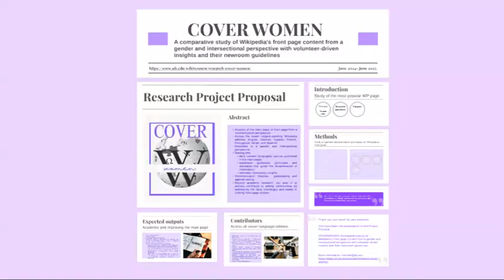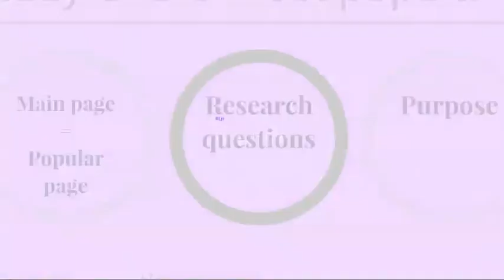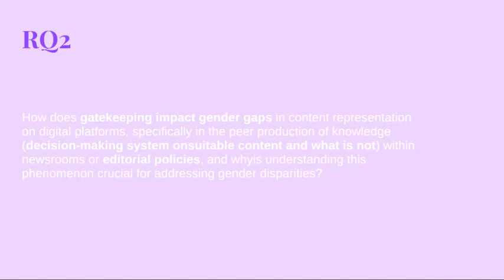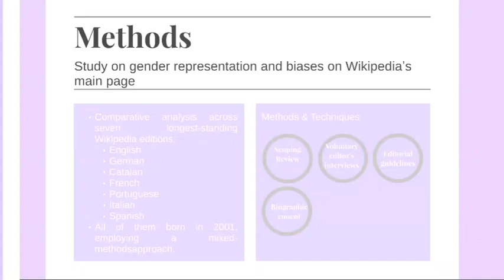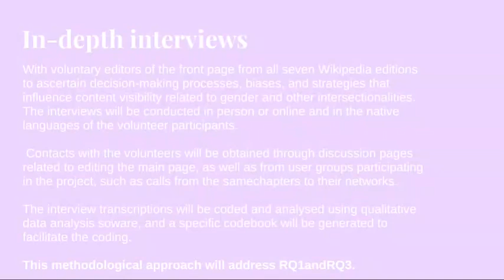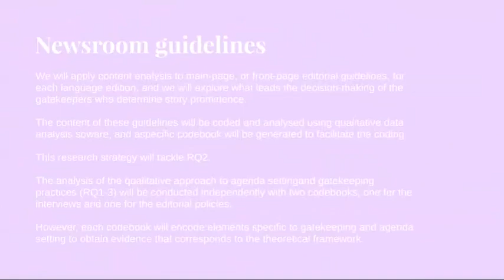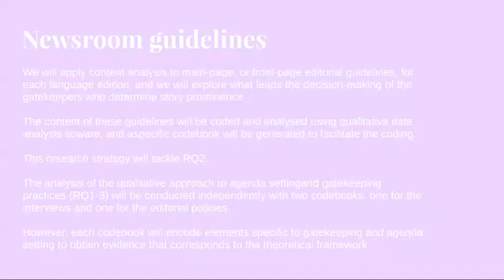Knowledge Gaps: Gender- A Multilingual Wikipedia Main Page Comparative Proposal